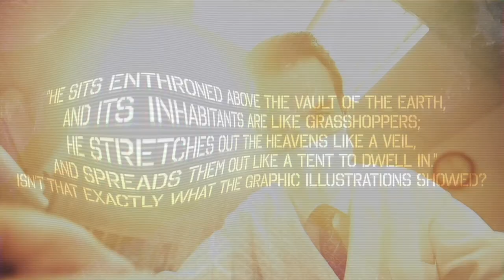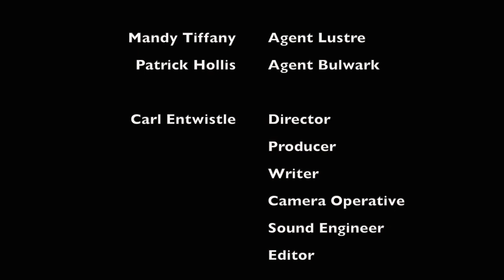Bulwark & Lustre (Short Film)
Science and faith dictated the world now its algorithms and influence we work between the past and the future…